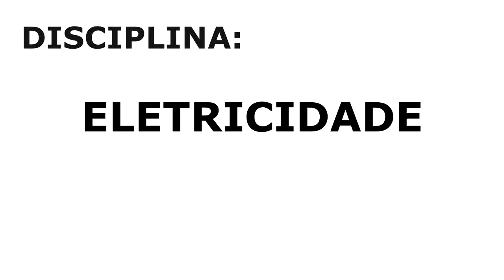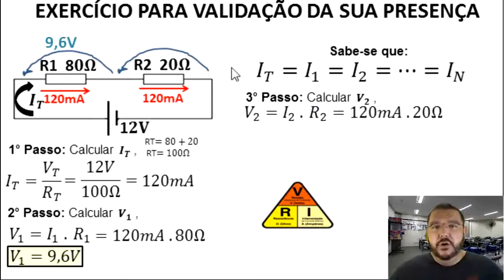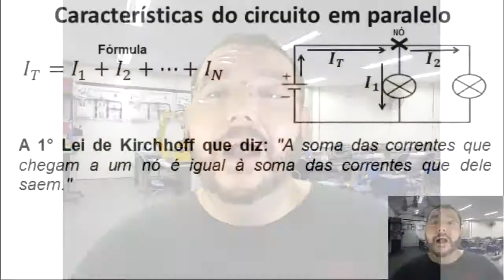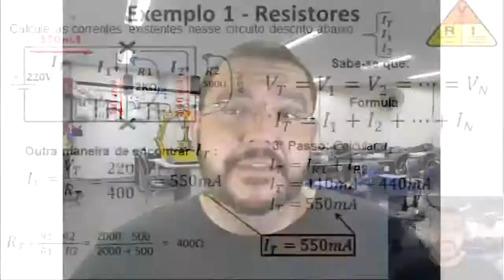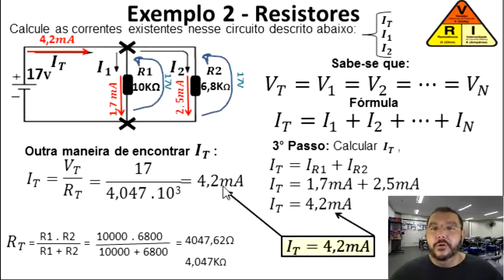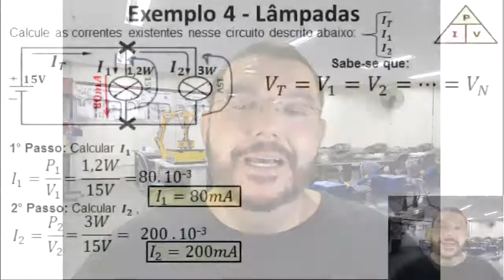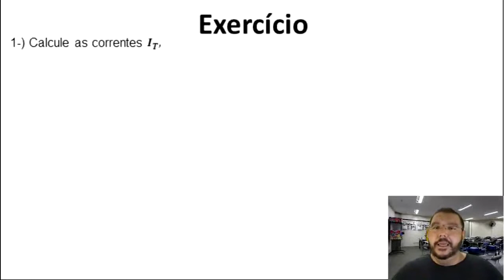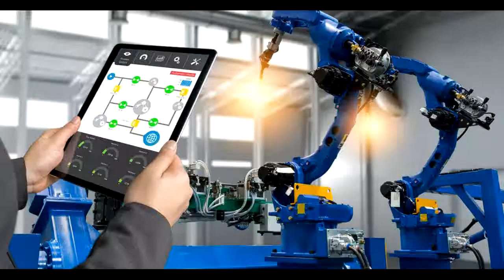AULA 16 - ELETRICIDADE - 1ª Lei de Kirchhoff (Lei dos nós).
Vídeo aula sobre : 1ª Lei de Kirchhoff (Lei dos nós).